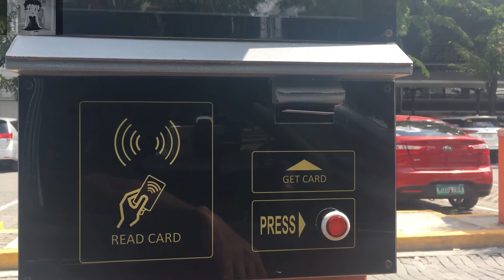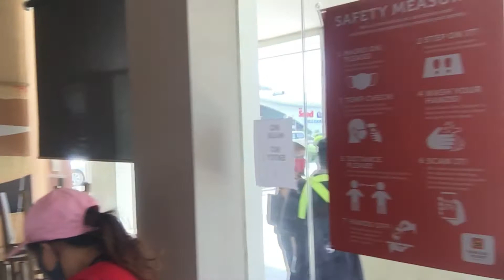SHE WANTS TO SEE MY BBC Part I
Join me when we go visit a seller thats selling a SUPER RARE BIG BLOCK CHEVY 454...Yes super rare because in SE ASIA I just dont see these for sale very often. the last time i saw one for sale was 2010..yes ten years ago. so enjoy the trip , this is part I of a two part series ...Part II will be even more epic as i negotiate and hopefully take her home..

Instagram at: @boopboopglobetrotters
Facebook at: @boopboopglobettotters